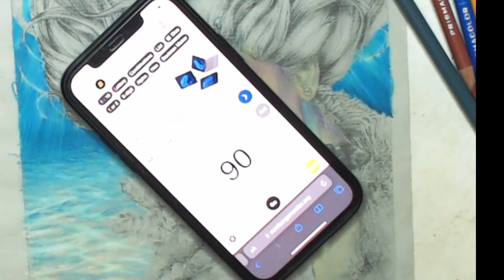Mermaymarvels event (part 2) - How to color multi-color skin tone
I want to thank Natalia for letting me draw one of her amazing photos
you really inspired this page
special credit to :
Model: Anastasia Vilkova,
 Photographe : Natalia Artemieva,
Hair Stylist - Takuya Yamaguchi,
Makeup Artist - Gabriella Golan,
Light Assistant - Vladislav Artemiev

In this tutorial, I will be coloring one of my images that are available from my Etsy Store

 I will be using Fabriano toned clay paper and the following Prismacolor premier pencils :
PC 989 Chartreuse
PC 934 Lavender
PC 992 Light Aqua
PC 920 Light Greens
PC 929 Pink
PC 1008 Parma Violet
PC 1079 Violet Lake
PC 289 Grey Green Light
PC 1026 Greyed Lavender
PC 941 Light Umber
PC 1092 Nectar
PC 1023 Cloud Blue
PC 105 Cobalt Turquoise
PC 1027 Peacock Blue
PC 1080 Beige Sienna
PC 1033 Mineral Orange

Check out Monarch Coloring event's Facebook Page to see all artists involved and images check it out

JOIN COLOUR MY DREAMS / MONJA MITCHELL GATES ART FANS ON FACEBOOK
for a fun event Mermay ocean magic with page set prize
JOIN COLORING FIESTA GROUP ON FACEBOOK
The more images from the event that you color and put into the event album in the group the more chances you will get in the drawings to win. There will be Etsy gift cards, Amazon gift cards, coloring pages, sets and singles as prizes so go join the group to enter

I love creating videos that help adult colorists learn, grow, enjoy, create and challenge themselves. This Tutorial can be used on any image

My books and coloring pages are available from my Etsy Store!
Check out my completed colored pages that I repost from other colorists that colored my images on my IG @monjacolourmydreams